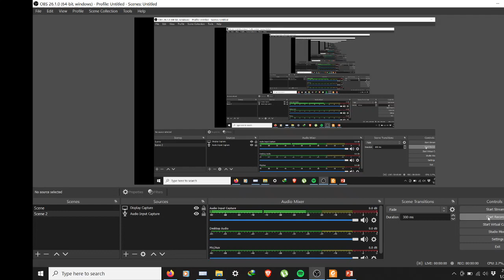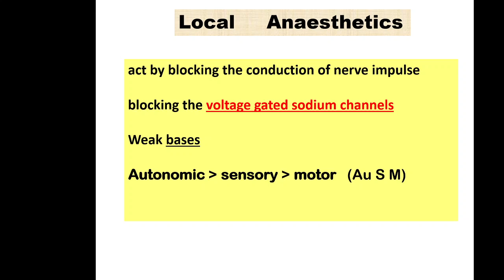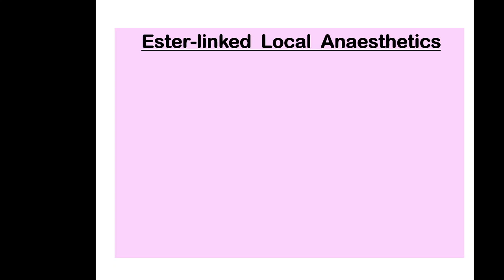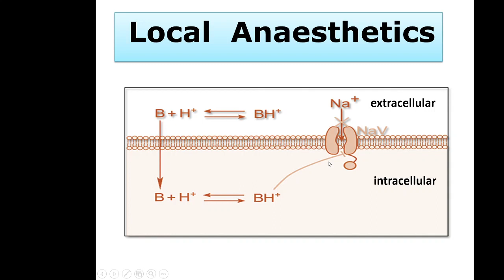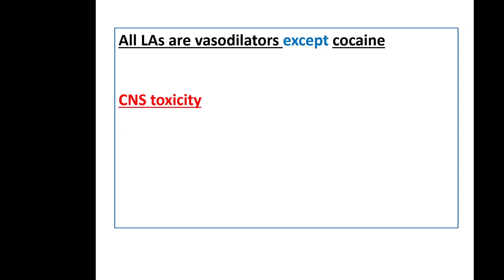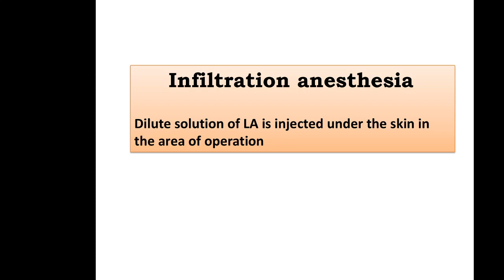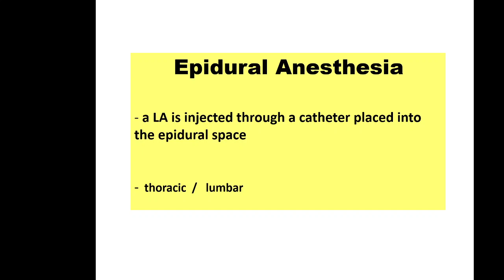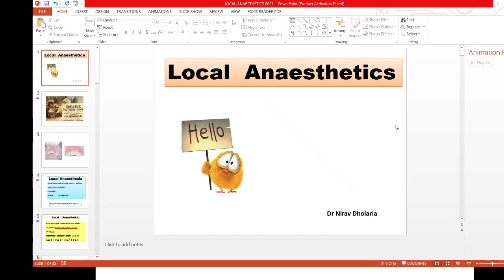Local anaesthetics by Dr Nirav